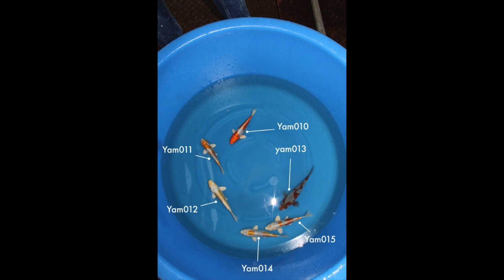KOI HUNT feb 2020 | Buying koi at Yamasaki koi farm | day 3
Dag 3! Weer een geslaagd dagje. Mooie small nisai aan kunnen kopen bij Yamazaki. Wat een geweldige man, altijd vrolijk en in voor een grapje!

Mooi koi aanbod in dit filmpje dus wees er snel bij!